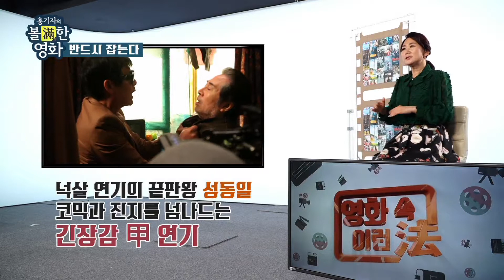반드시 잡는다_홍기자의 볼만한 영화 2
홍기자의 볼만한 영화 2. 반드시 잡는다.

 오늘 또 한 명이 죽었다!
 동네를 꿰뚫고 있는 터줏대감 ‘심덕수(백윤식)’는
 사건을 잘 아는 전직 형사 ‘박평달(성동일)’과 의기투합해 범인을 잡
  으려 하는데…
  발보다 빠른 촉과 감으로 반드시 놈을 잡아라!

본방송- 매주 토요일 오전 11시 많은 시청 바랍니다.